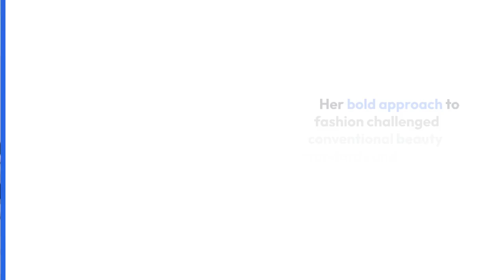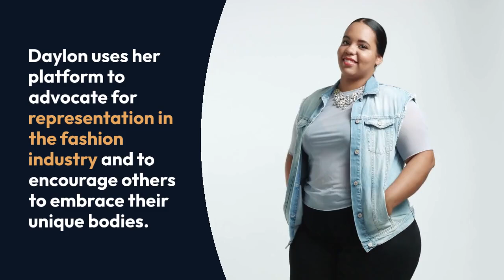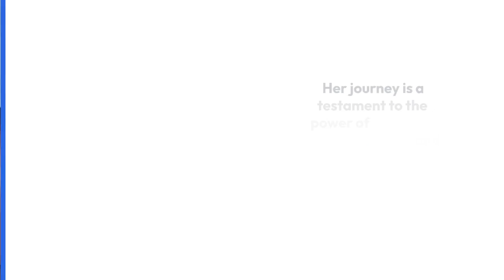DAYLON MUENZNER Biography Plus Size Model Curvy Instagram Stars Fashion Celebrity Wiki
### Daylon Muenzer Biography

**Name:** Daylon Muenzer
**Profession:** Plus Size Model, Instagram Influencer
**Instagram:** [@daylonmuenzer] (fictional link for reference)

**Early Life:**
Daylon Muenzer was born and raised in [City/Region], where she developed an early interest in fashion and self-expression. Growing up, she faced challenges related to body image but turned her experiences into motivation, advocating for body positivity and diversity in the fashion industry.

**Career:**
Daylon began her modeling career by sharing her unique style on social media, quickly gaining attention for her confidence and charisma. Her Instagram account showcases a range of fashion looks, promoting brands that celebrate curvy bodies. She is known for her vibrant personality and ability to connect with her audience, often sharing insights about self-love and acceptance.

Daylon has collaborated with several notable fashion brands, walking in various runway shows and participating in campaigns that emphasize inclusivity. She is recognized for her commitment to redefining beauty standards and inspiring others to embrace their curves.

**Influence:**
As a prominent figure in the plus-size modeling community, Daylon uses her platform to advocate for body positivity and self-acceptance. She engages with her followers by sharing personal stories, styling tips, and promoting healthy body image.

**Personal Life:**
Daylon values authenticity and often emphasizes the importance of mental health and self-care. Outside of modeling, she enjoys [hobbies/interests], contributing to her dynamic personality.

**Legacy:**
With her growing influence, Daylon Muenzer is paving the way for future generations of models and inspiring countless individuals to embrace their uniqueness and confidence.